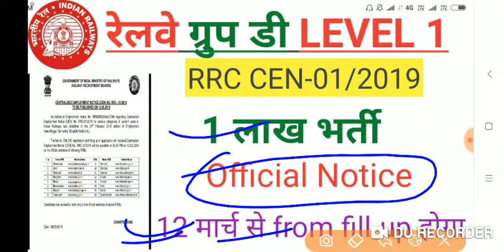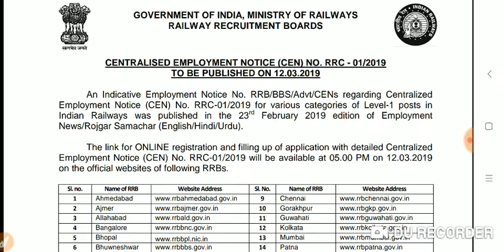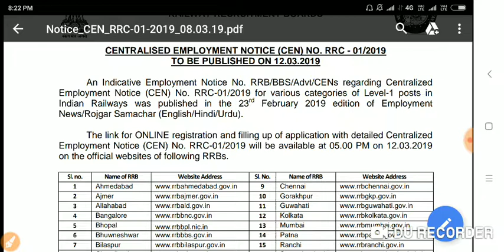RAILWAY GROUP D LEVEL-1, 1 लाख भारती 12 मार्च से चालू होगा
Vaishali campus

Vaishali campus

Vaishali campus

vaishali campus

Vaishali campus